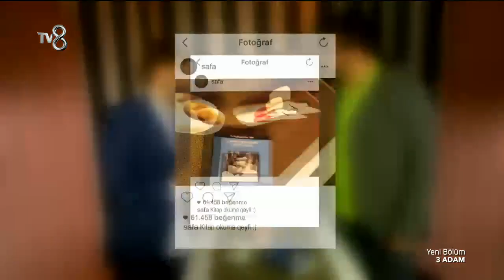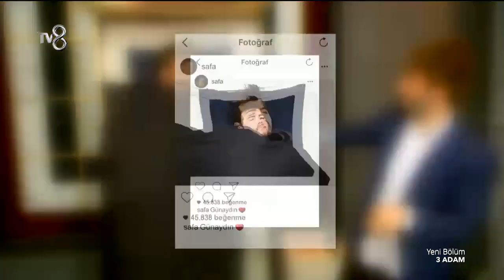3 Adam 12.Bölüm (18.01.2017) Part 3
Her hafta konukları ile gecelerinizi şenlendiren 3 Adam 18 Ocak 2016 Çarşamba günü 12.bölümüyle TV8 ekranlarında izleyicilerle buluştu. Oğuzhan Koç, Eser Yenenler ve İbrahim Büyükak'ın eğlenceli sohbetleri ve birbirinden ünlü konuklarıyla yeni sezon bomba gibi bölümleriyle TV8'de!

Bu haftanın konukları başarılı şarkıcı Koray Avcı ile "Kötü Çocuk" filmi oyuncuları Afra Saraçoğlu ve Tolga Sarıtaş.